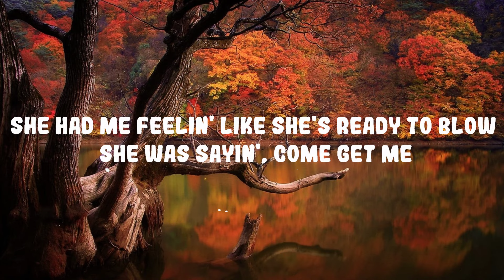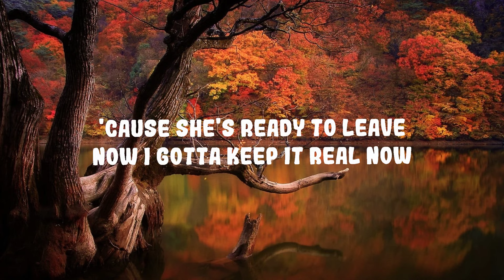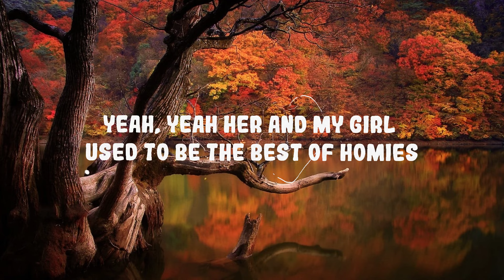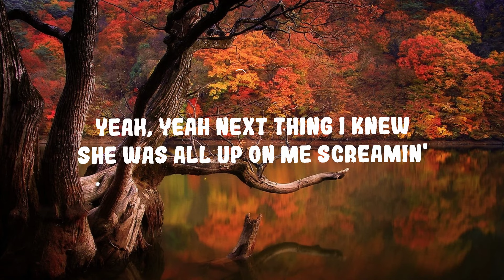Usher - Yeah! ft. Lil Jon, Ludacris | Top Best Song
Usher - Yeah! ft. Lil Jon, Ludacris

(Lyrics):
Yeah! Okay
Lil Jon
Let's go!

I was up in the club with my homies, trying to get a lil V-I
Keep it down on the low key
You should know how it feels (Hey!)
I seen shorty, she was checking up on me
From the game she was spitting in my ear
You would think that she know me
I decided to chill (Okay!)
Conversation got heavy
She had me feeling like she's ready to blow (Watch out!)
Ohh! (Watch out)
She's saying, come get me
She said, baby let's go
When I told her (Let's go!) I said

[Chorus: Usher & Lil Jon]
(Yeah!) Yeah!
Shorty got down low said, come and get me
(Yeah!) Yeah!
(Yeah!) Yeah!
Her and my girl, they used to be the best of homies
(Yeah!) Yeah!
Next thing I knew, she was all up on me screaming

She's all up in my head now, got me thinking
That it might be a good idea to take her with me
'Cause she's ready to leave, ready to leave now (Let's go!)
And I got to keep it real now
'Cause I don't know, if I take that chance
Just where's it gonna lead
But what I do know is the way she dance
Make shorty alright with me
The way she get low
I'm like, yeah, just work that out for me
She asks for one more dance, and I'm like, yeah
How the hell am I supposed to leave
(Let's go, bring the beat back!) And I say

(Yeah!) Yeah!
(Yeah!) Yeah!
(Yeah!) Yeah!
(Yeah!) Yeah!
(Hey! Hey! Luda!)

[Verse 3: Ludacris & Lil Jon]
Watch out, my outfit's ridiculous
In the club looking so conspicuous
And roar, these women all on the prowl
If they ain't cutting, then I put em on foot patrol (Let's go!)
How you like